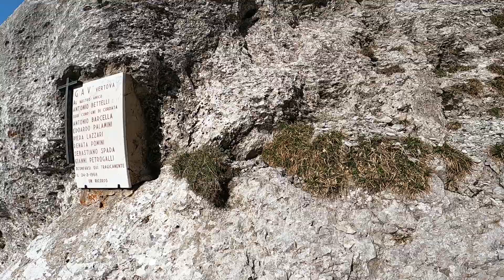Canale Bendotti Presolana Centrale Orientale Monte Visolo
Bergamo Valseriana Passo della Presolana...Al passo parcheggiare e seguire sentiero per rifugio baita Cassinelli da li salire verso il bivacco città di Clusone e poco prima di raggiungerlo andare a destra costeggiando la parete della Presolana  fino all'attacco del canale Bendotti che inizia dopo una corta discesa con catene...18/06/2023